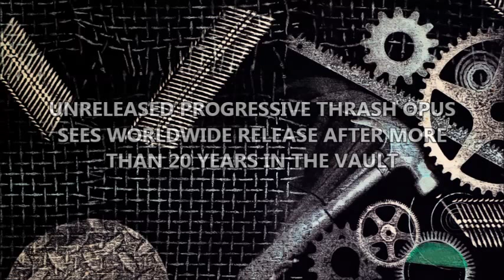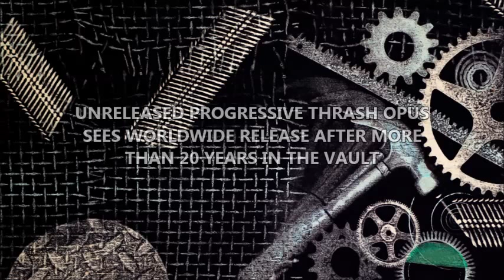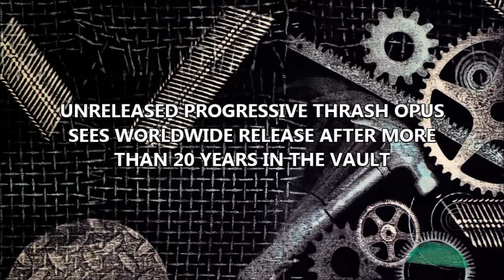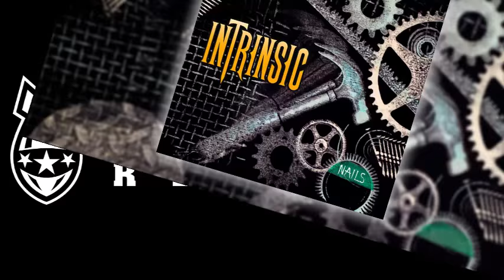INTRINSIC - On Gossamer Wings (OFFICIAL)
Track taken from "Nails" CD release via Divebomb Records.  Available 8/21/2015